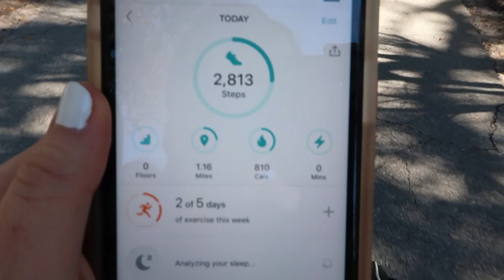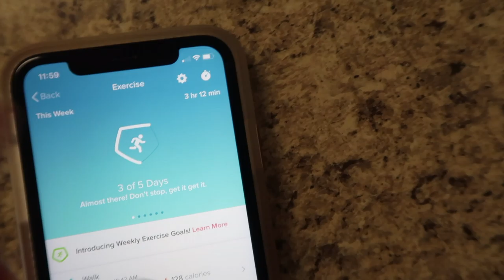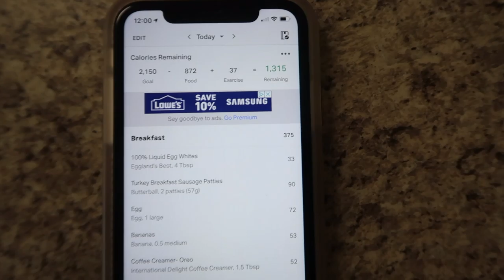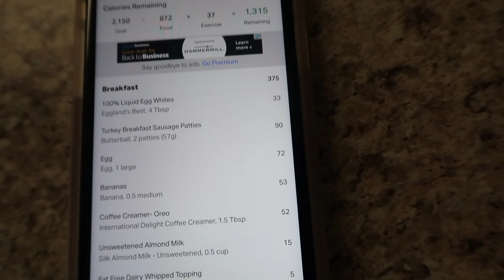HOW I STAY FIT WHILE PREGNANT | DAY IN THE LIFE OF A FIT MOM | Ciera Sideri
HOW I STAY FIT WHILE PREGNANT
Another day in the life style video with a bit of a twist! I’m sharing some of my everyday fitness tips and showing my full workout routine as a pregnant mama. This video is also a collaboration with my friend Mary!

With Love,
Ciera

CieraSideri